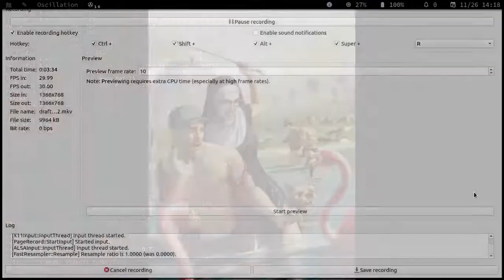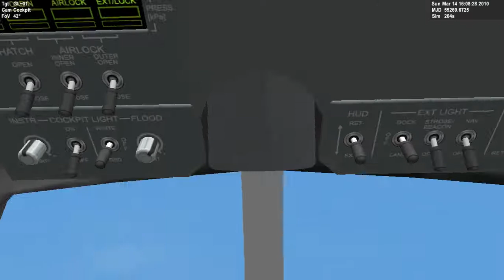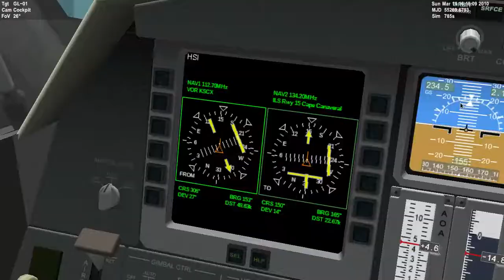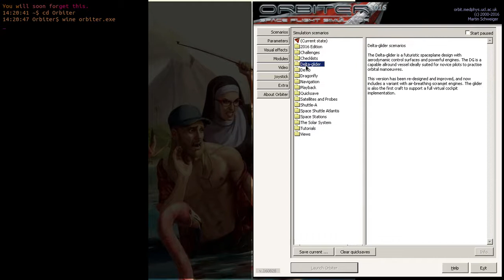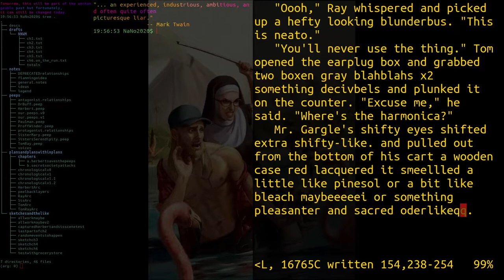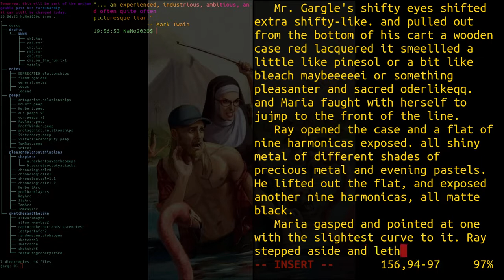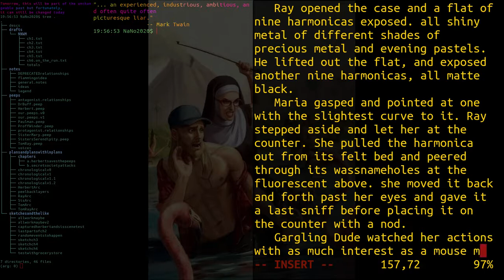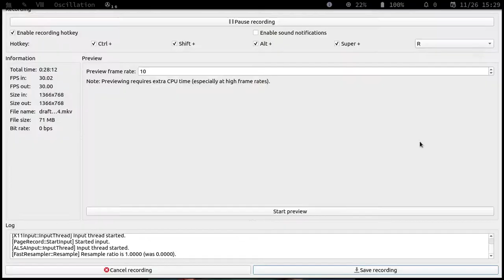Frakking ADHD! I can't remember what this video's about.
I think it's about NaNoWriMo (probably). I don't think it's got any Perl in it, but don't quote me on that. I remember coughing loudly. Beyond that, I'm not sure.

Looks like Orbiter's involved somehow, so there's that.